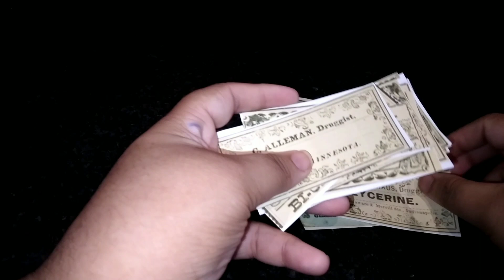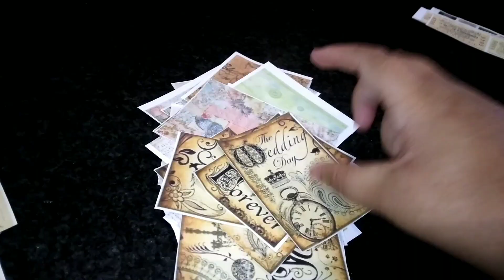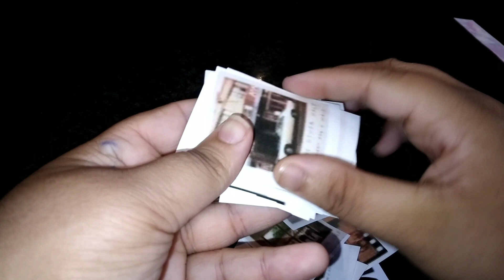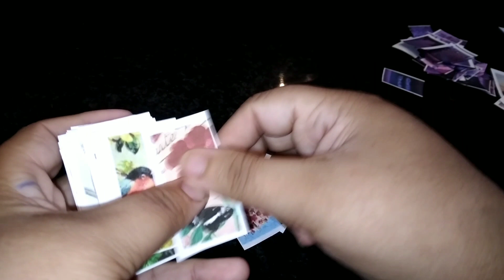my scrapbooking haul learn to love what you do .